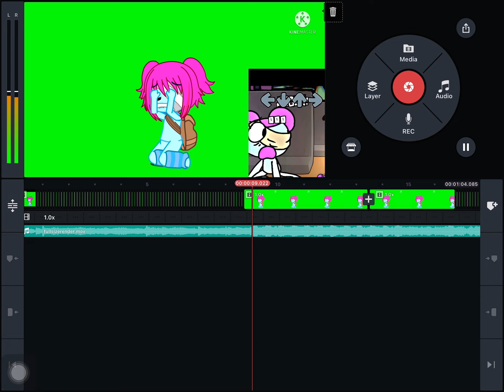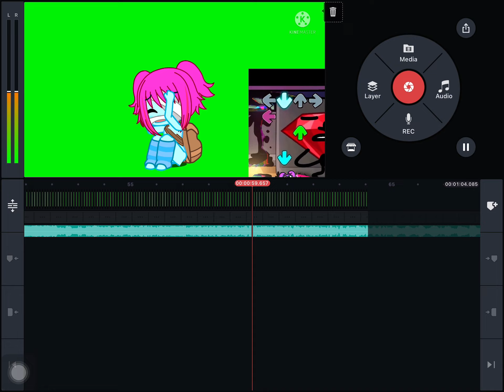Behind the scenes of fnf gacha club news but BFB and pibby!?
Welp me!